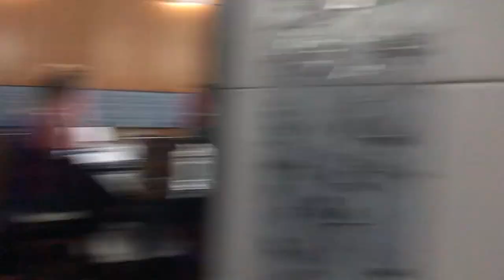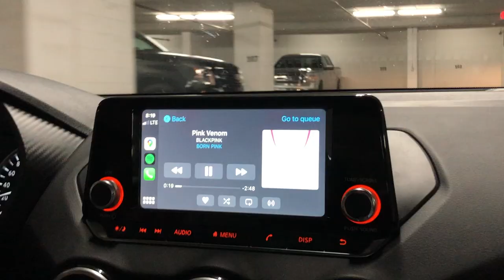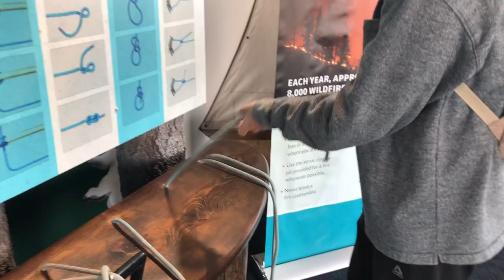2022 Year in the Making